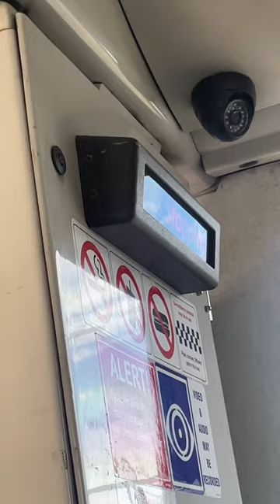Pressing the stop button on CDC Hillsbus 9811